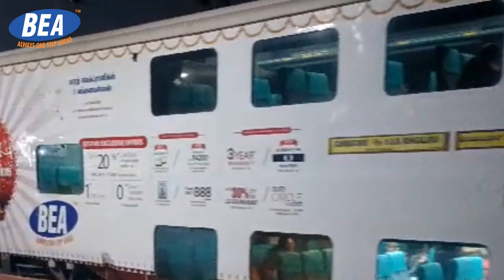Special promotion on double decker train - BEA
A Short Glimpse of a sneak peek at our special promotion on the double-decker train journey from Coimbatore to Bangalore. 🚄✨ Don't miss out on the excitement!